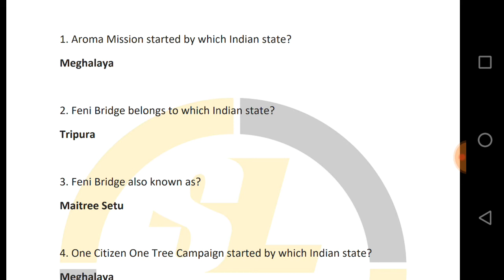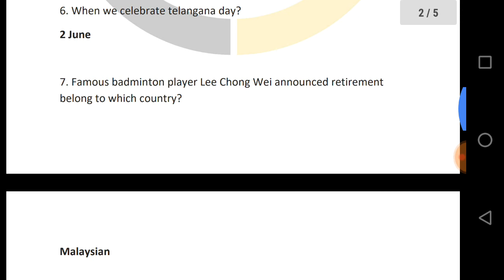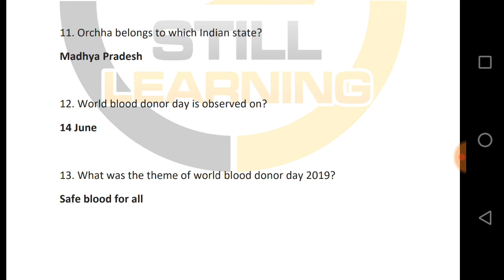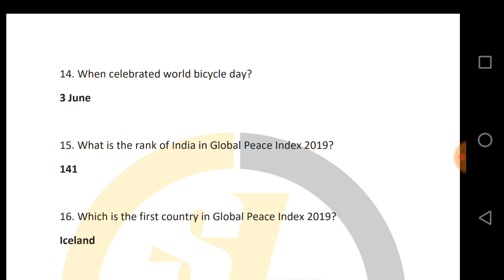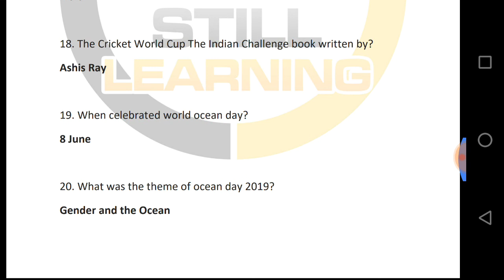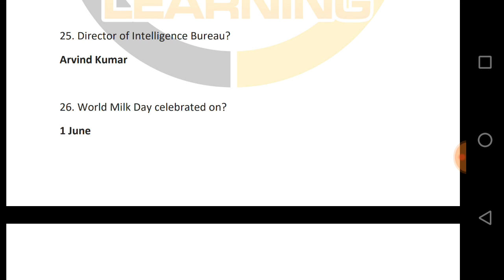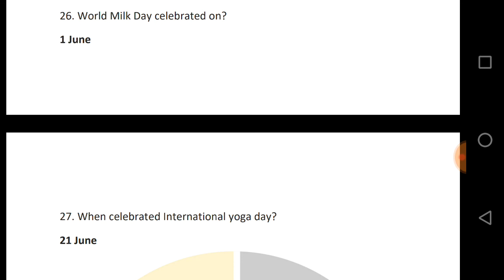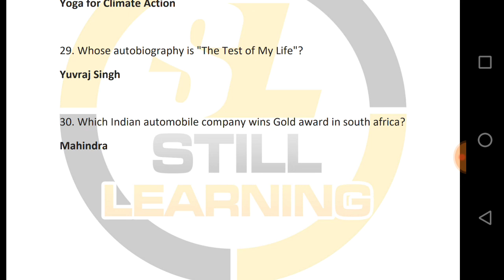Current affairs June 2019, Most Important Current affairs for RRB NTPC 2019 Download PDF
Current affairs June 2019, Most Important Current affairs for RRB NTPC 2019 Download PDF. As we all know current affairs is an Important section for competitive exams so we can't avoid this section. We are trying to give your best effort for General Awareness GK section. We have started monthly based current affairs 2019 especially for upcoming competitive exam RRB NTPC 2019. We hope this will very helpful for your upcoming exams.